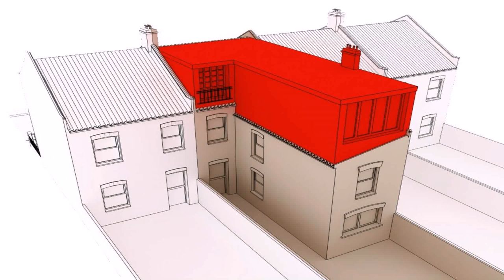Loft Conversion Ideas London (see description)